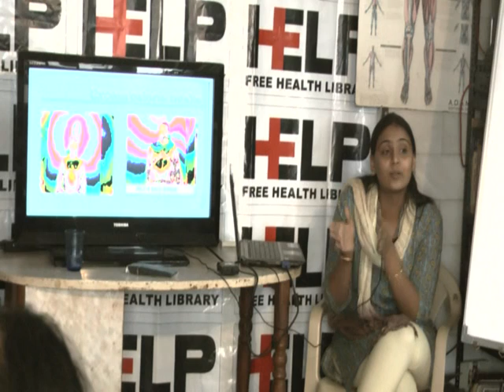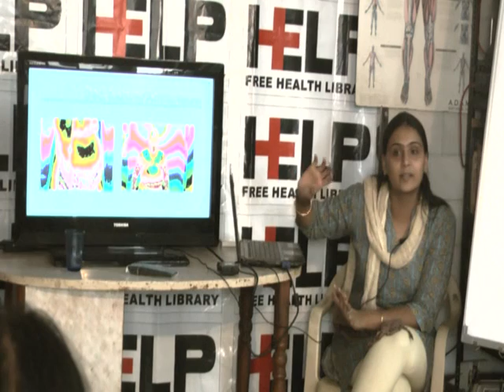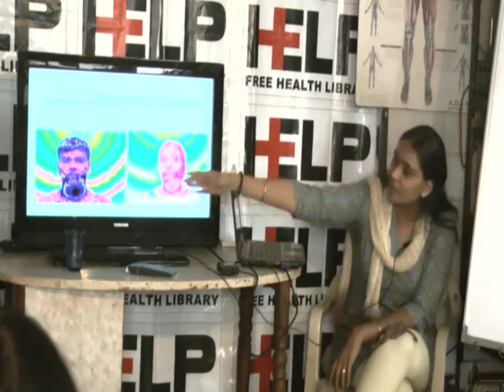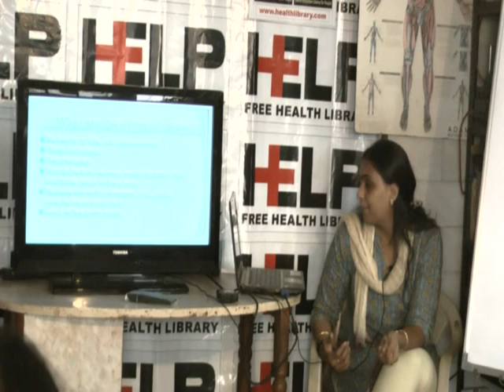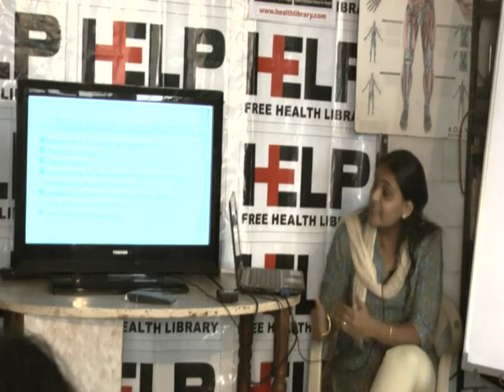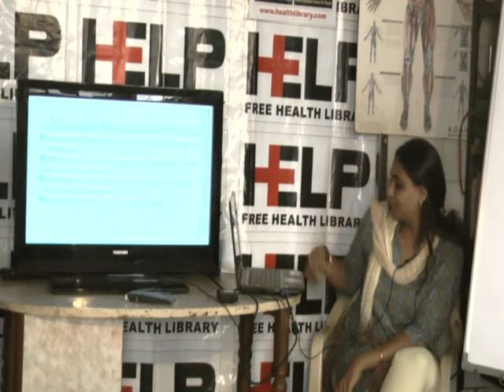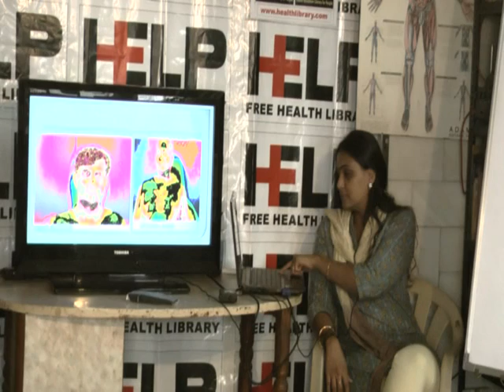Obesity Management By Ms. Pooja Shah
This video is a talk by Ms. Pooja Shah at HELP on 22 Nov 2013. Topic "Obesity Management" This is part of the HELP Talk series at HELP,Health Education Library for People, the worlds largest free patient education library Speaker's Info